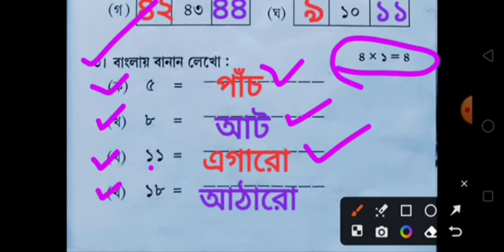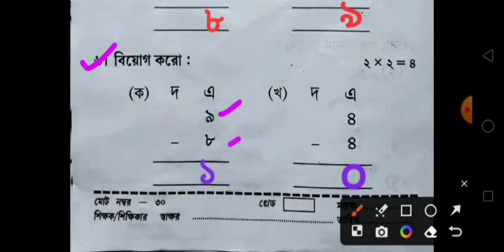class pp second unit test question 2024/class pp 2nd unit test math question 2024/class pp gonit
2nd unit test 2024
bengali
class 7
bangla
set 1
2nd summative exam 2024
2nd unit 2024
techneed class
class 7 bangla 2nd unit test suggestion 2024
class 1
class 8
second unit test 2024
question paper
class 8 math 2nd unit test question answer 2024
suggestion
class 7 science 2nd unit test suggestion 2024
class 7 2nd unit test science suggestion 2024
class 5
class 6 bangla 2nd unit test question answer 2024
class 7 math 2nd unit test suggestion 2024
mathematics
class 7 math
math
class 7 english second unit test syllabus 2024
video
concept era
ray coaching centre
khan sir
class 9 bengali 2nd unit test suggestion 2024
class i
class 9 bangla 2nd unit test suggestion 2024
class 9
class 9 bangla 2nd unit test question answer 2024
class 10
class 7 2nd unit test bangla suggestion 2024
class 7 2nd unit test bengali question 2024
class 7 bengali 2nd summative exam
class 7 bangla 2nd exam
class 7 bangla exam
class 7 bangla 2nd unit test question answer 2024
all subjects
2nd evaluation
class vii 2nd unit math
class 5 poribash 2nd unit test question 2024
class 5 poribash 2nd unit test question pattern 2024
class 5 poribash second unit test syllabus 2024
class 5 poribash
class 5 amader poribash
class 5 poribash 2nd unit test suggestion 2024
class 5 poribash 2nd unit test question paper 2024
class 5 amader poribash 2nd unit test suggestion 2024
class 1 2nd evaluation questions all subjects
class 1 2nd evaluation all subjects
class 1 second evaluation
class 1 all subjects second exam questions
class 1 second evaluation questions 2024
class 1 questions 2024
class 1 2nd
class 1 2nd evaluation questions 2024 all subjects
class 1 questions and answers 2024
class 1 questions and answers
class 1 2nd evaluation questions and answers
class 5 bengali 2nd unit test syllabus 2024
bengali institution
class 7 english 2nd unit test 2024 question paper
class 8 2nd unit test math suggestion 2024
class viii bengali suggestion 2024
class 8 2nd unit test bangla question answer 2024
class 8 2nd unit test bangla question 2024
class 8 second unit test bengali syllabus 2024
class 8 2nd unit test bengali suggestion 2024
class 5 math 2nd unit test 2024 syllabus
2nd unit test 2024 gonit class 5
2nd unit test 2024 math class 5
class v gonit
class 5 second unit test gonit 2024
gonit class v
gonit class 5
class 5 gonit 2nd unit test 2024
class 5 math suggestion 2024 2nd unit test
math suggestion class 7
class 5 bangla
bengali institution suggestion
class 7 math suggestion 2nd unit test 2024
class 7 math 2nd unit test question answer 2024
class v bengali